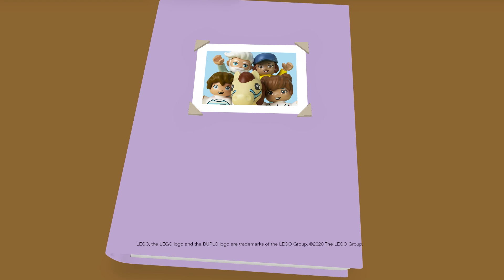LEGO DUPLO - Old MacDonald Had a Farm | Sing-a-long with us! | Nursery Rhymes | Sleep Baby Songs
More LEGO DUPLO fun with our Lego friends with this playlist! ►

Sing-a-long with us!

OLD MAC DONALD HAD A FARM
E-I-E-I-O
AND ON THAT FARM HE HAD A COW
E-I-E-I-O
E-I-E-I-O

E-I-E-I-O
AND ON THAT FARM HE HAD A SOME SHEEP
E-I-E-I-O

E-I-E-I-O

E-I-E-I-O
AND ON THAT FARM HE HAD A PIG
E-I-E-I-O

E-I-E-I-O

E-I-E-I-O
AND ON THAT FARM HE HAD SOME CHICKS
E-I-E-I-O
WITH A CLUCK CLUCK HERE, AND A CLUCK CLUCK THERE

E-I-E-I-O

E-I-E-I-O
AND ON THAT FARM HE HAD A HORSE
E-I-E-I-O

E-I-E-I-O

E-I-E-I-O